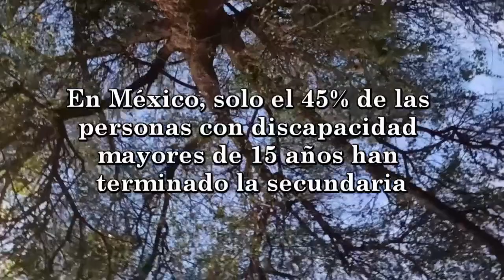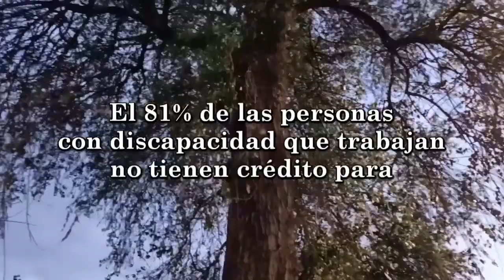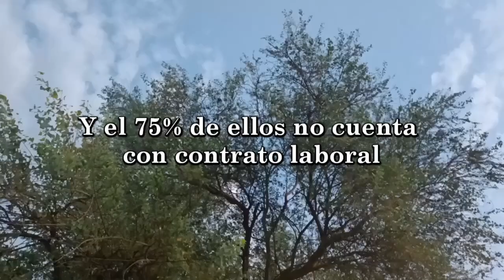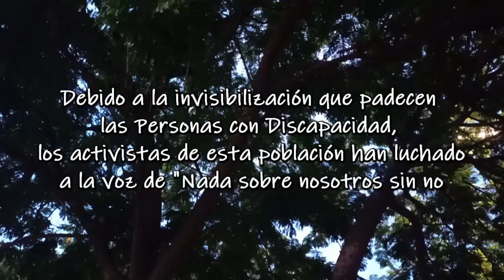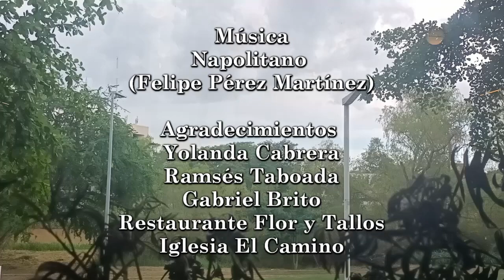SUFICIENTE - CORTOMETRAJE DOCUMENTAL - VERSIÓN CON AUDIODESCRIPCIÓN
Celeste, Robert, Cristian, Juan y Alejandro viven con una discapacidad. En este cortometraje nos comparten las barreras que han afrontado para lograr su autónomía como adultos con discapacidad en México.

Cortometraje dirigido por Yara Tabrera.